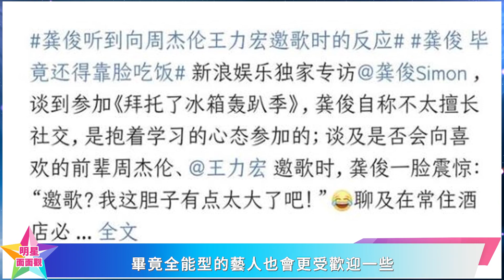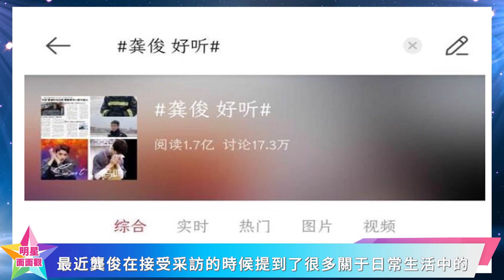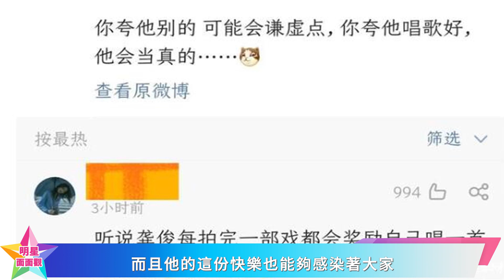龔俊接受采訪金句頻出，主持人一個問題讓他又驚又喜，粉絲卻格外無情！龚俊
龔俊接受采訪金句頻出，主持人一個問題讓他又驚又喜，粉絲卻格外無情！